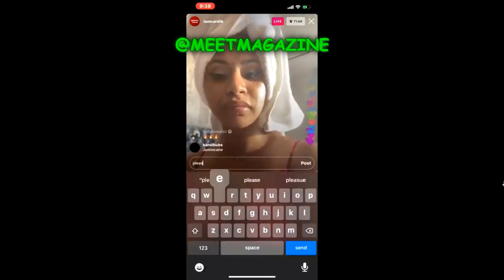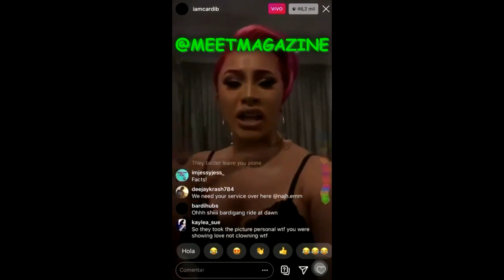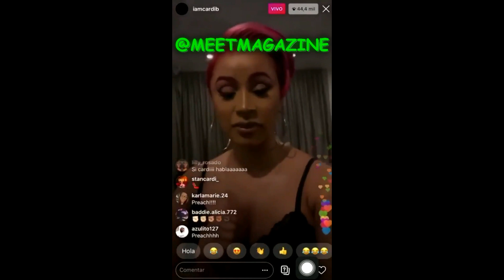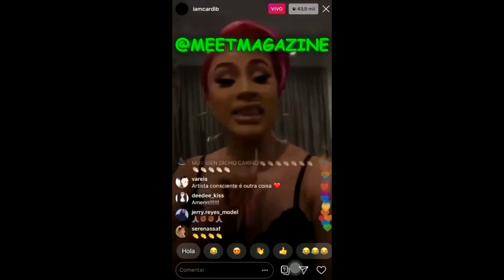Cardi B is calls out Dominican Republic over black and brown alliance!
Cardi B is done with Dominican Republic over treatment of Haitians and Black Americans! Cardi speaks in Spanish to Latino and Latina and LatinX fans about uniting as black and brown people and loving each other. She wants us to move together in a positive and peaceful direction and to understand we are all one people as we are all a part of the human race!

Love and Hip Hop New York Season 7 star and female rapper Cardi B is pleading with fans on a topic we should be far past in 2020 and that's unity!